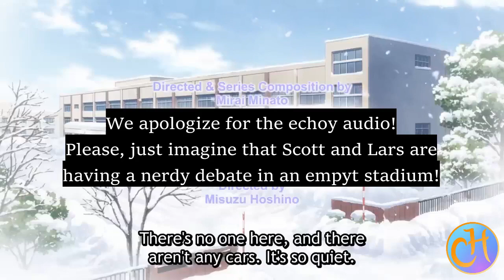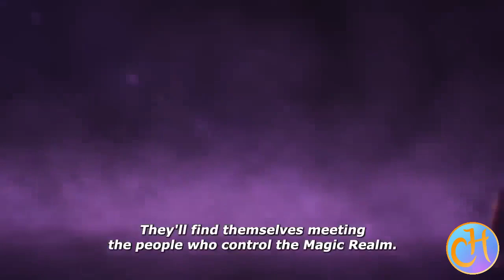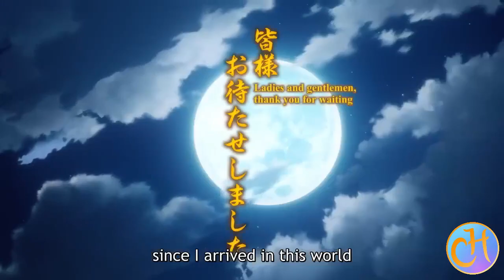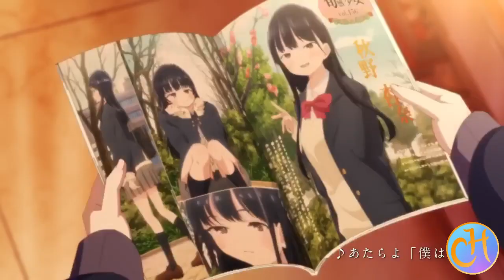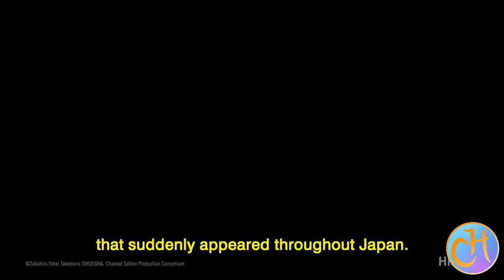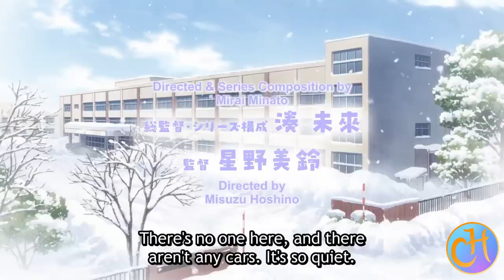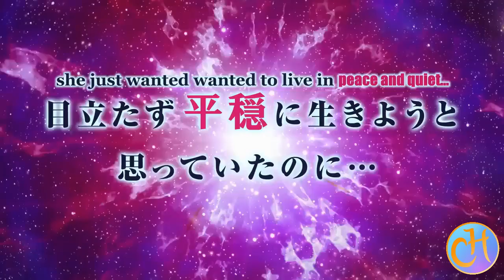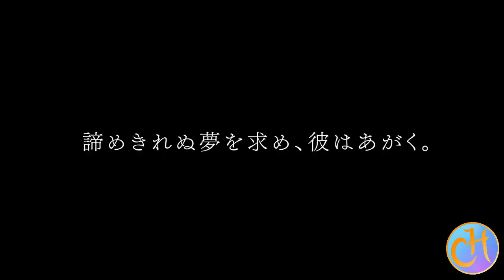Winter 2024 Anime Preview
Anime Talk and Reviews - The Winter 2024 Anime Slate

Scott and Lars are back with another anime preview, based on the first five chapters of each anime with its own manga.
Frieren
Apothecary Diaries
Undead Unluck
Shangri La Frontier
Mashle
Tsukimichi
The Dangers in My Heart
Solo Leveling
Chained Soldier
Delicious in Dungeon
Hokkaido Gals are Super Adorable!
The Witch and the Beast
Mr. Villain’s Day Off
The Wrong Way to Use Healing Magic
Villainess Level 99
The Unwanted Undead Adventurer
The Demon Prince of Momochi House
Sasaki and Peeps

Monarch Mercenaries: Autonomy

Notice Me, Send Pie

Knights of Halicruz

The Dark Rebellion

The Marauding Empire, Part 1
The Marauding Empire, Part 2

Bleed Steam n’ Steel

Sandwich Desperadoes